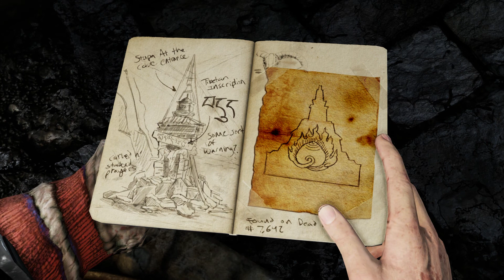Uncharted 2 Among Thieves Remastered ,Ps4 pro lets play # 12 (Schweiz)